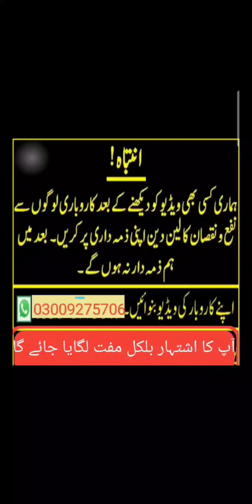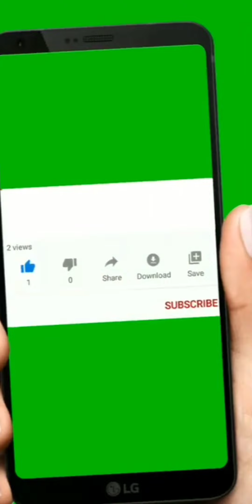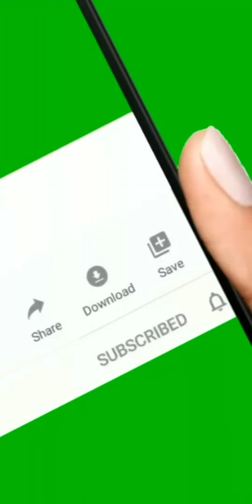white heera aseel chicken and chicks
aseel white pair
chicken and chiks